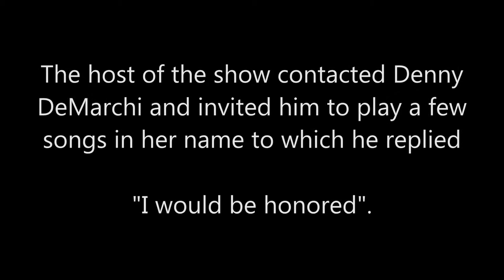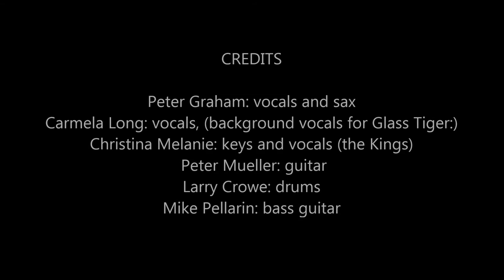Tribute show for Dolores O'Riordan with Denny DeMarchi - Jan 19, 2019 Zombie and Dreams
On January 19, 2019 a group of musicians in Toronto held a Requiem concert for musicians who "took their last bow" in 2018.  Included in the list was Roy Clark, Aretha Franklin, Dolores O'Riordan and many more.

This video is special guest Denny DeMarchi joining these artists to play ZOMBIE and DREAMS.

It was a very informal setting at a bar in Toronto, Ontario - Canada called DRUMS N FLATS.

It was all unrehearsed and fun for all. ENJOY.

List of musicians are as follows:
Peter Graham: vocals and sax
Carmela Long: vocals, (background vocals for Glass Tiger:)
Christina Melanie: keys and vocals (the Kings)
Peter Mueller: guitar
Larry Crowe: drums
Mike Pellarin: bass guitar

Denny DeMarchi: special guest on guitar